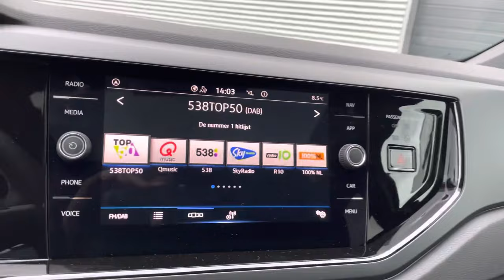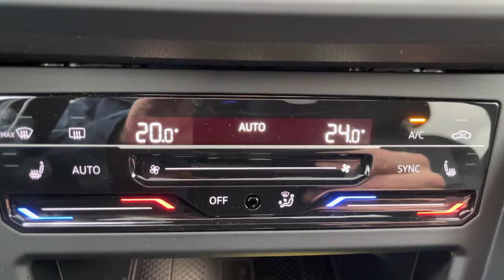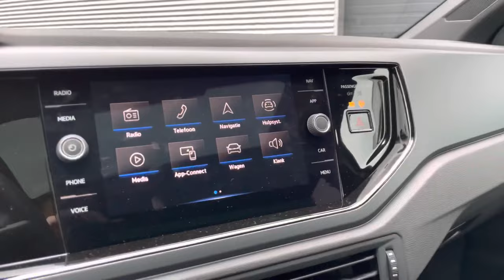Volkswagen NEW Taigo Nivus R-line 2022 in 4K Deep Black 18 inch Misano Walk Around & detail inside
Engine : Petrol 1,0L TSi
Power: 81kw | 110hp
Torque: 200 NM
Transmission:  7- DSG automatic
Fuel Consumption by Volkswagen : 5,7 L / 100km
0–100 km/h  ; 10,4 sec
Top speed: 191 km/u
Weight: from 1260 KG
Model: 2022
Drive:  Front wheel drive

In today's video, we'll take an up close and in depth look at the 2022
Volkswagen Taigo R-line

This one has the colour Deep Black Pearl and  has the 18 inch “Misano “ wheels